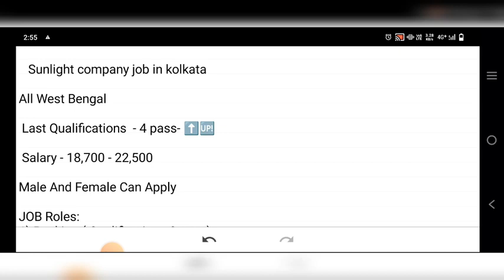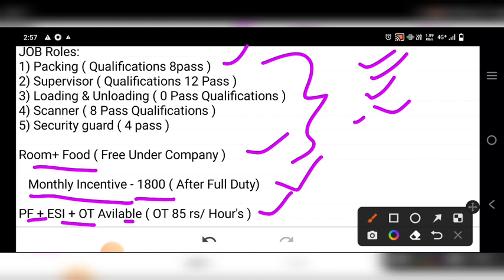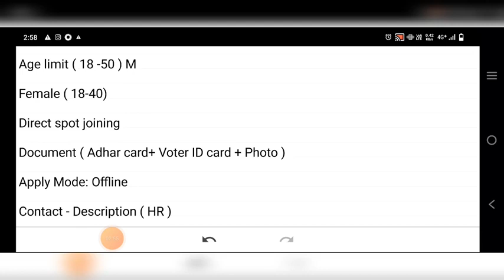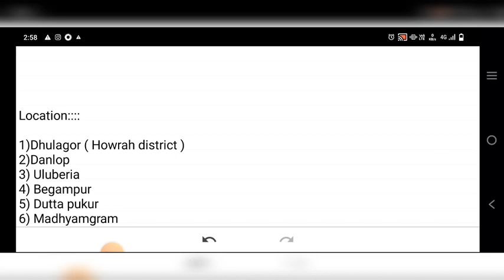Sunlight powder company job in kolkata | Sunlight requirements 2023 | Jobs in kolkata 2023